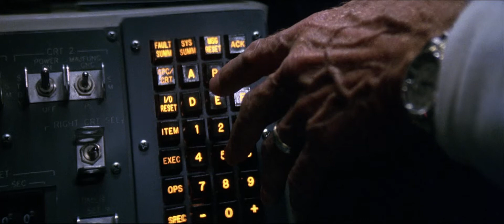He orbited the moon carrying six nuclear bombs